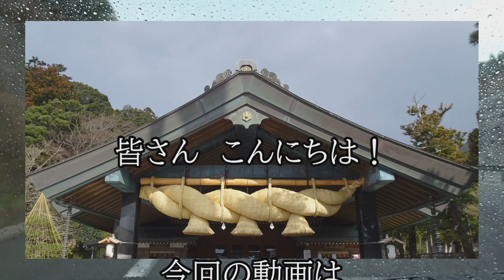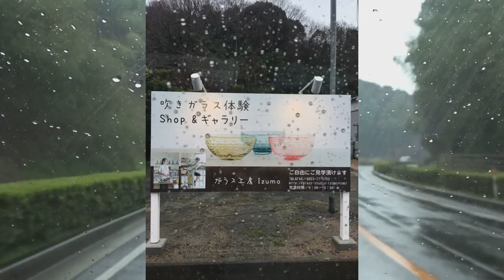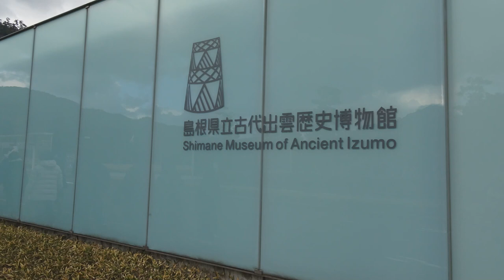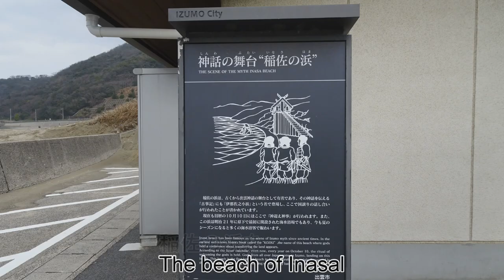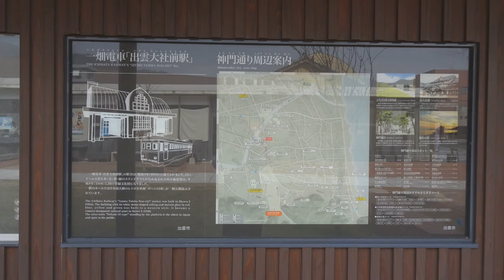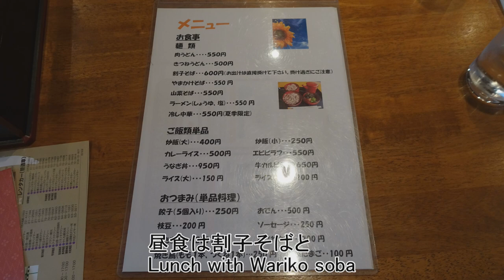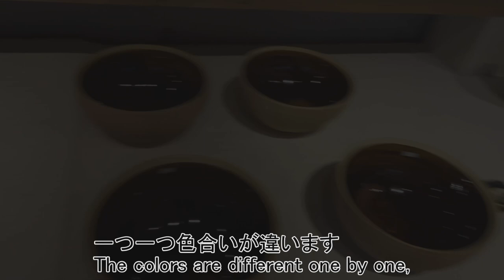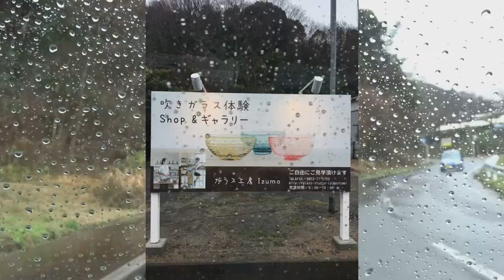島根県出雲の旅 Shimane Prefecture Izumo Travel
【島根県出雲の旅】PART1は森の露天風呂と出西窯（しゅっさいがま）の陶器を見物　　[Travel in Izumo, Shimane Prefecture] PART1 is an open-air bath in the forest and the pottery of the Izumi kiln